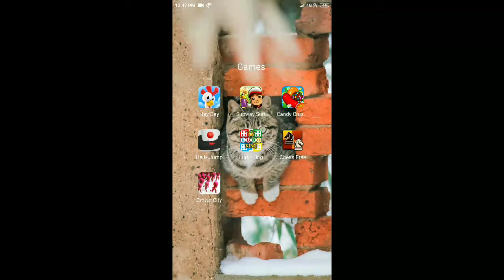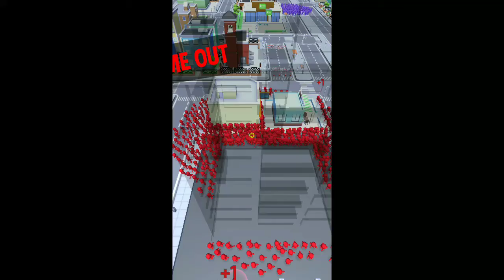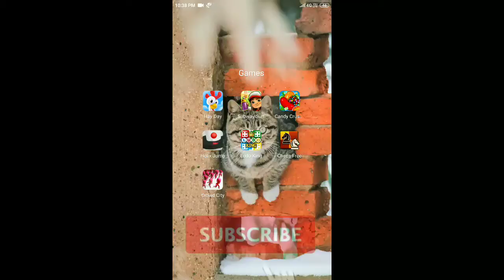इस वीडियो गेम के माध्यम से देखें कि कोरोना कैसे फैलता है | crowd city | covid19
Hi guys, This is my  YouTube Channel. My technical Videos on YouTube. Hope You Guys Like it note : "Dosto aapko is channel mein kuch bhi fake nahi milega Sab real hoga Baki channel Ki Tarah nahi hoga yaha par".

Ye sab equipment use karta hun mein apni video banane ke liye :-

2nd phone
selfie stick
Canon Camera

यह वो प्रोडक्ट्स है जो जो मैं इस्तेमाल करता हूं !

Cheapest Wireless headphones 👇

Cheapest Wireless keyboard 👇

Cheapest Wireless mouse 👇

Cheapest Vlogging camera👇

Cheapest wire security cctv camera 👇

Cheapest mic 👇

Cheapest touch screen smart watch 👇

By singh yogesh technical